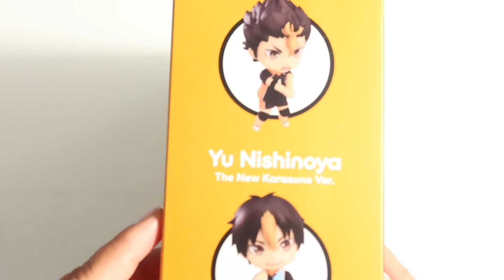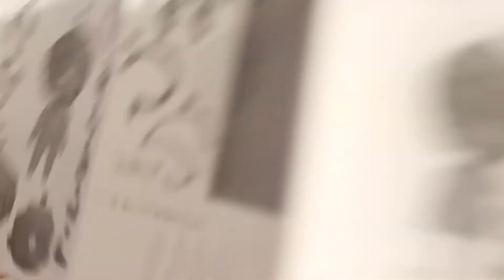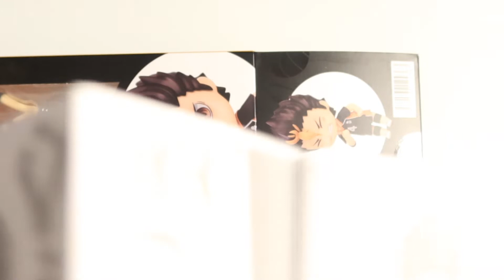ASMR | Nishinoya Nendoroid Unboxing 🏐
I finally got around to unboxing my Nishinoya nendoroid! I preordered him off of Good Smile Company's website and I'm happy he's here!

I'm also experimenting with a new setup using the blue yeti microphone so I hope that you guys enjoy! :D

Love, Junie 💤